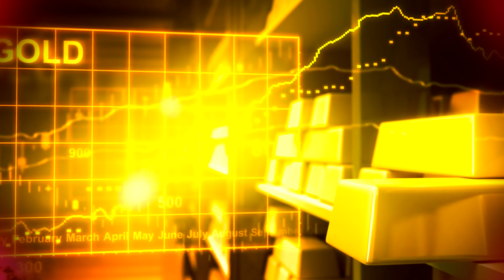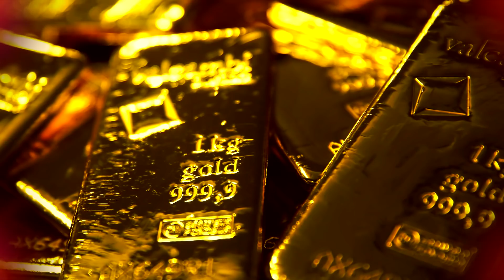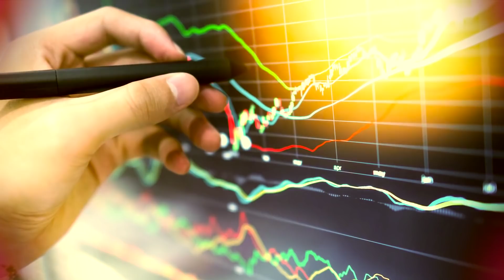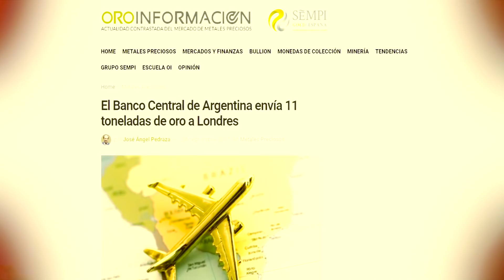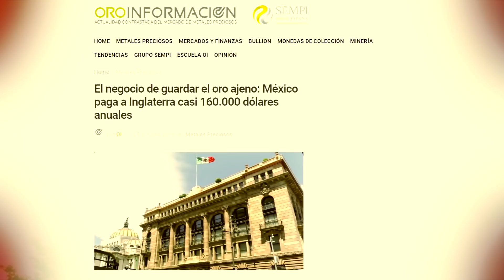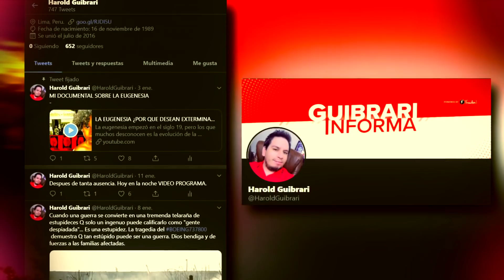Los BANCOS se PREPARAN para algo !!!!!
Los Bancos del mundo se preparan para algo, la mayoría del mundo desconoce totalmente. Solo la élite oculta lo sabe.

✔️ Mi Twitter - @HaroldGuibrari